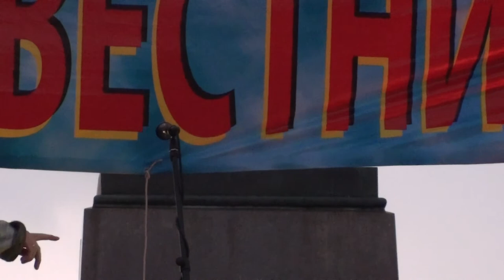Мирошниченко (Буревестник; 2011-08-21)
21 августа 2011 года тов. Мирошниченко выступил на фестивале культурного сопротивления «Буревестник-2011: 20 лет в пустоте» на Болотной площаде в Москве, организованном движением «Левый Фронт» при поддержке «Независимой национальной творческой корпорации».